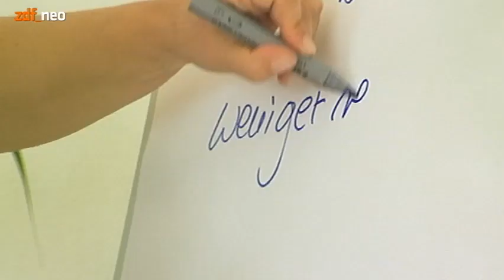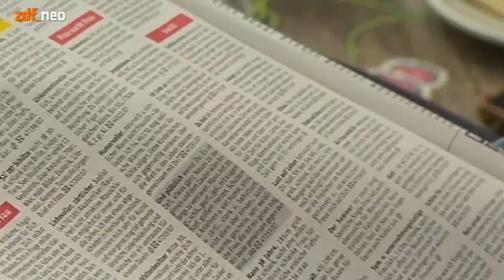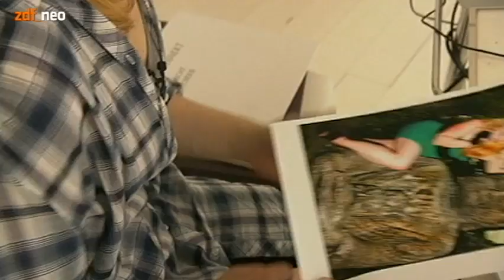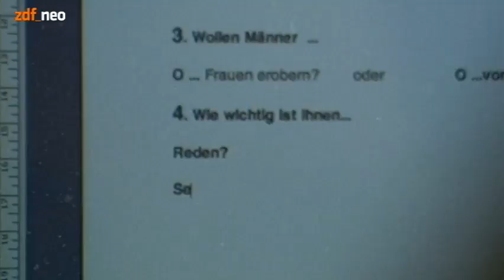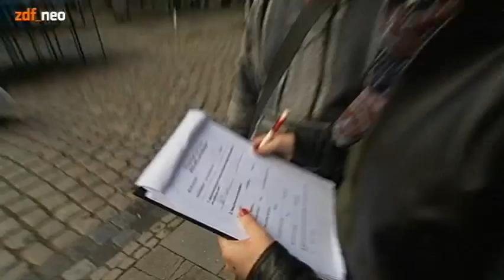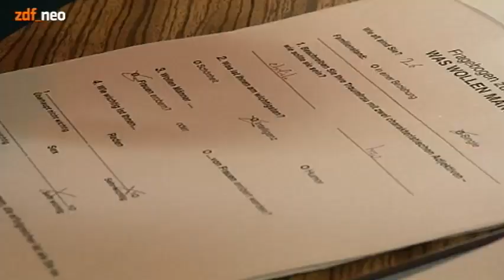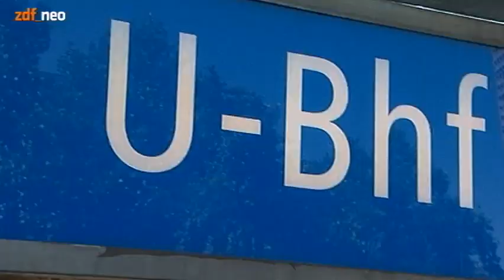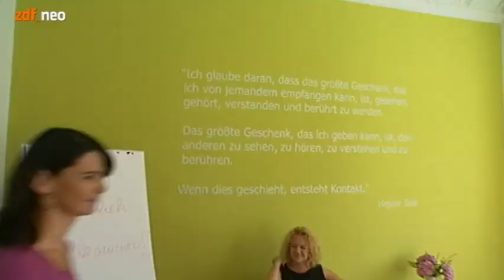ZDF NEO: Blond, ledig, testet; Folge 4; 2011: "Was Männer wollen"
Schon ein wenig älter, aber wohl immer aktuell...